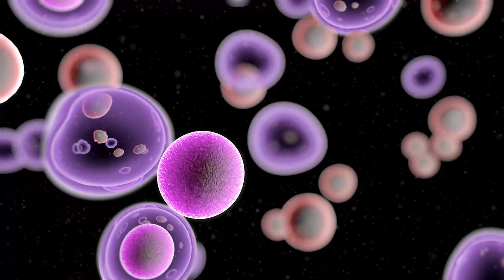Cosmic Microwave Background Radiation